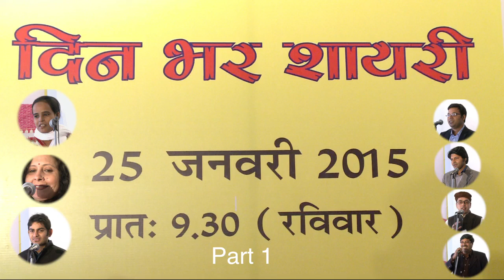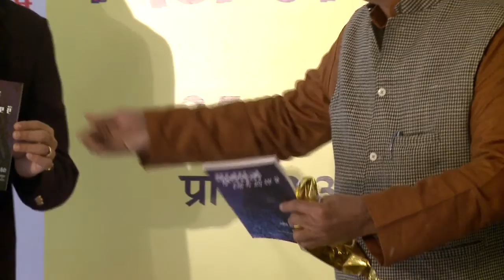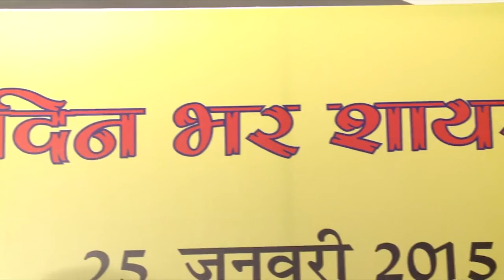LAFZ MUSHAIRA 2015 PART 1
SHAYAR
parveen khan
prakhar  malviya kanha
bimlendu  kumar
asif aman saifi
alok mishra
rashmi saba
navin c chaturvedi